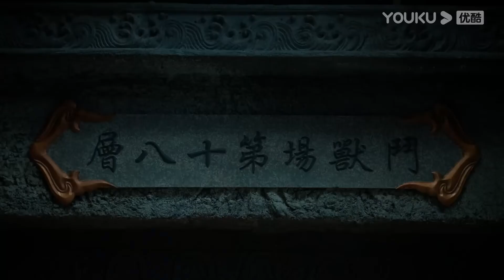美女身處險境孤立無援，關鍵時刻影妖奪下玉牌拿到重要籌碼